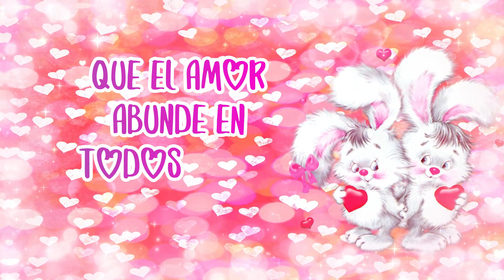▶Mensaje de feliz 🧡🎁😘SAN VALENTIN🧡💋😘 2022 feliz día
😘Este video cambiara tu vida. Inicia tu dia con otra actitud. Mira el video porque una actitud positiva marca la diferencia  a la hora de disfrutar de las oportunidades que nos da la vida.
Tener una actitud positiva nos permite ver el mundo de una mejor manera. Incluso pareciera que los problemas no son tan grandes como pueden parecer.
¿Cómo dar los buenos días? Pues con videos de buenos días, mensajes positivos e imágenes animadas, bonitas y divertidas, ¡esperamos que te gusten estas frases, pensamientos, reflexiones, mensajes y saludos de buenos días!

Para tus amigos, tu novia, novio, madre o familia en general. Utiliza este video con  imágenes y frases de buenos días para desear lo mejor, motivar y alegrar el día. A veces tan solo un saludo de buenos días es suficiente para desear un buen día.
Por eso te dedicamos estos videos con mensajes de buenos días que nos gustan especialmente para ti.
Un mensaje de buenos días lo cambia todo verdad, ¿Qué te han parecido este video?

 👉👉Deja tu cometario ¡aún tenemos más videos para ti!

💚💚💚💚💚💚💚💚💚💚DONACION💚💚💚💚💚💚💚💚

❤️ ¿Quieres APOYAR el canal para seguir 📈CRECIENDO?